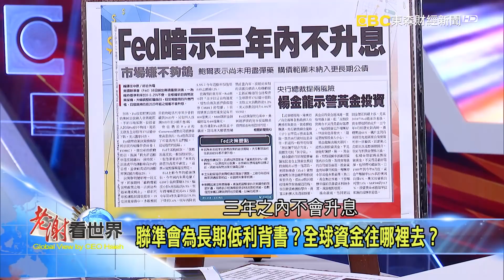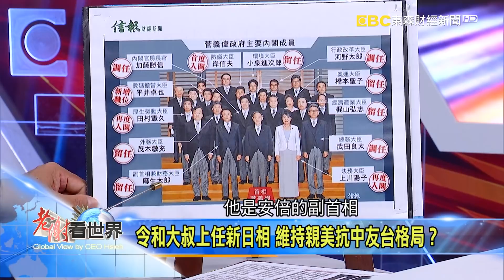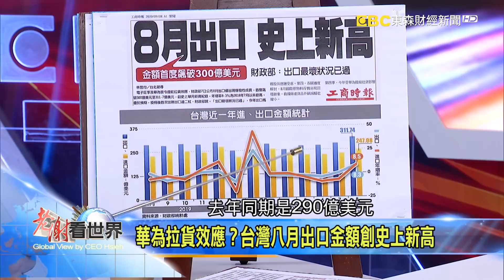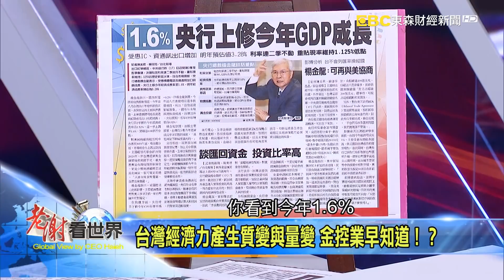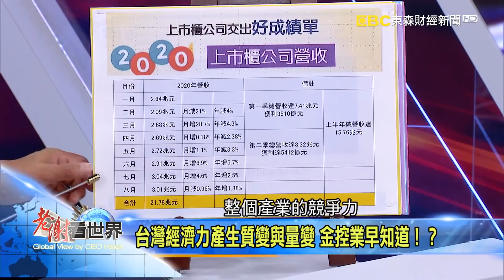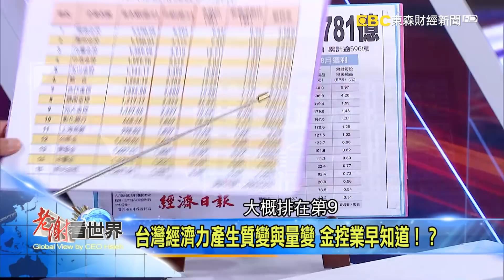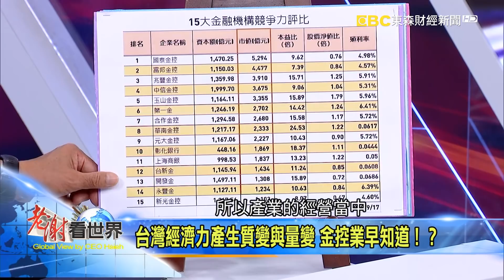聯準會為長期低利背書？全球資金往哪裡去？《老謝看世界》2020.09.19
主題：聯準會為長期低利背書？全球資金往哪裡去？